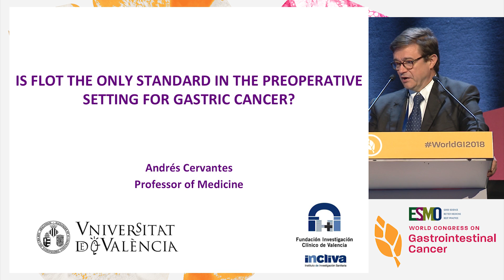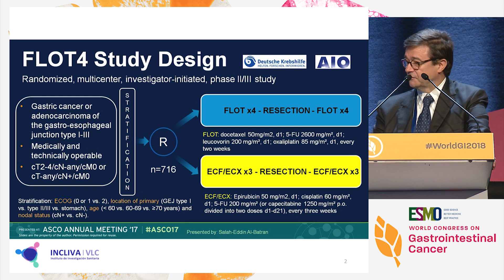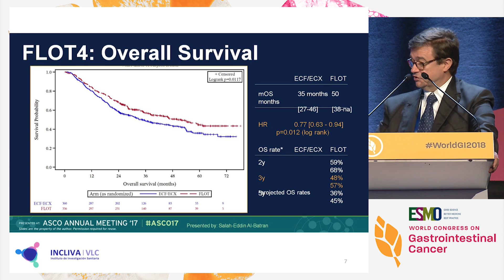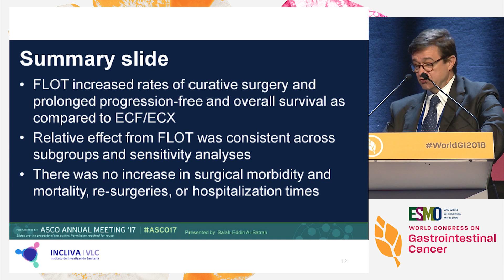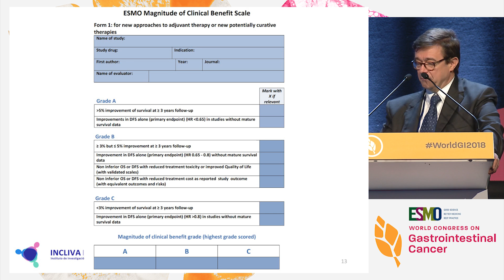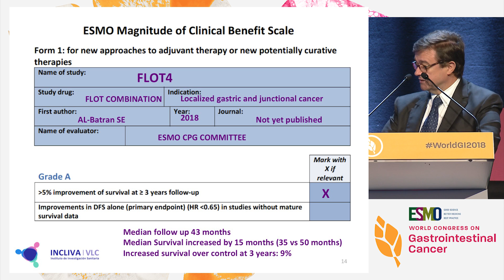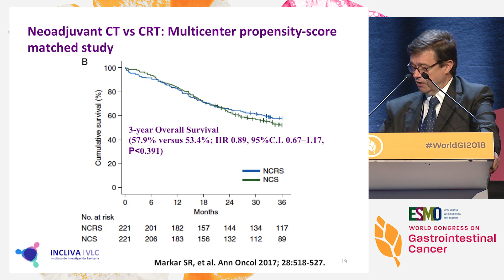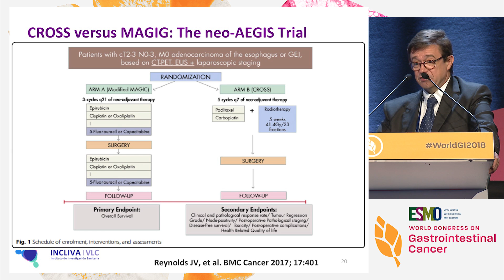Is FLOT the only standard in the perioperative setting for gastric cancer?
In this presentation from the ESMO 20th World Congress on Gastrointestinal Cancer, Dr. Andrés Cervantes examines whether FLOT is the only standard of care in the perioperative setting for gastric cancer.